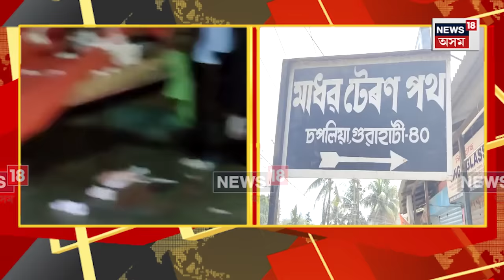Guwahati News | মহানগৰীৰ ধপলীয়াত ভয়ংকৰ হত্যাকাণ্ডৰ ঘটনা